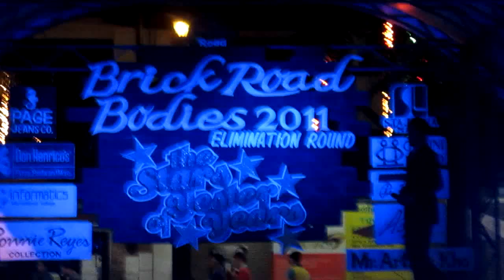Jero Von Bugarin - Once Upon A Life (Gary Valenciano)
Who : Jero Von Bugarin performing "Once Upon A Life", pop'ized by Gary Valenciano
When : January 7, 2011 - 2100h
What : The Stars of Yester Years, Elimination Round
Where : Brickroad/Sta Lucia East Grand Mall, Cainta Rizal, Philippines

Best Gary V sound alike! Enjoy! 0:-)

:: For invites -- guestings, weddings, events, etc. you may PM me here on Youtube. I will contact you asap. Thanks!

Took using my pocket digicam for personal purposes only. The said competition is done in public; and, taking of photos and videos are not prohibited. However, all credits and rights (of the song and of the event) are solely/legally own by its owner.

Please ask the permission of the uploader if planning to use this vid/screenshots/its audio/part of, in purpose of any kind. THANKS!